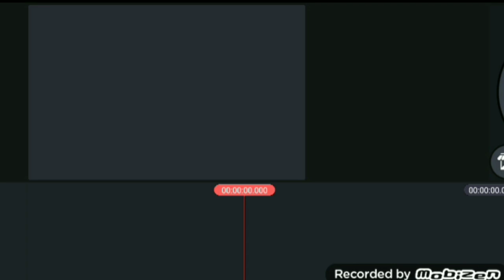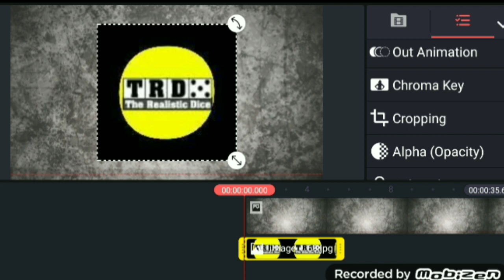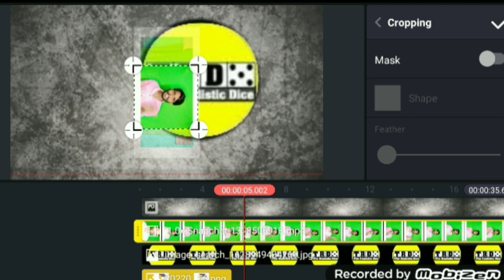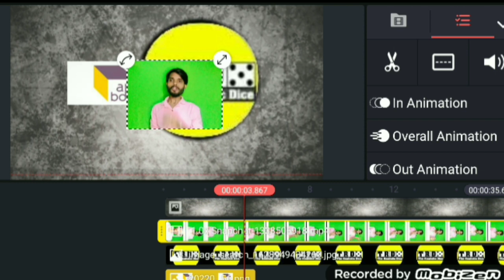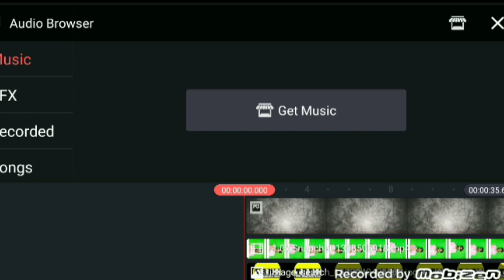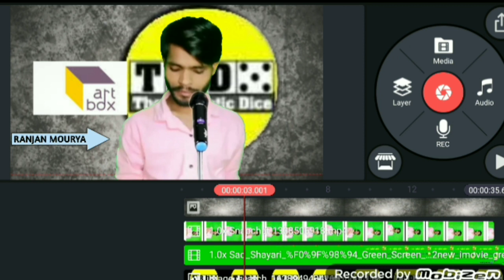Shayari video kaise banaye apne mobile phone se।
Shayari video kaise banaye। How to make shayari video।

ABOUT VIDEO:- aaj ke is video me mai aapko bataya hu ki shayari video kaise banaye। Or dosto mujhe pura aasa hai ki aaj ka ye video aapko bahut hi acha lagega।

Trd all background image 🔗

My equipments:
Mobail : vivo y11
Mic : boya by mm1
Stand : Tripod